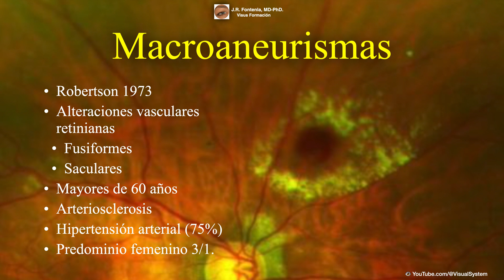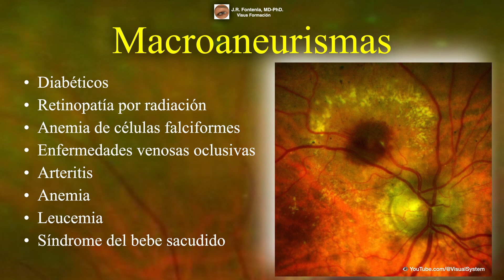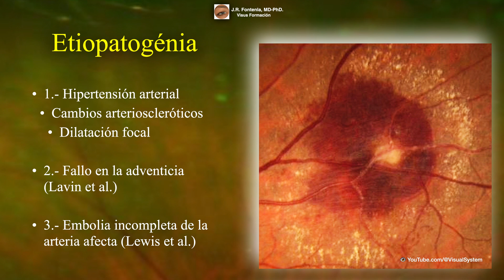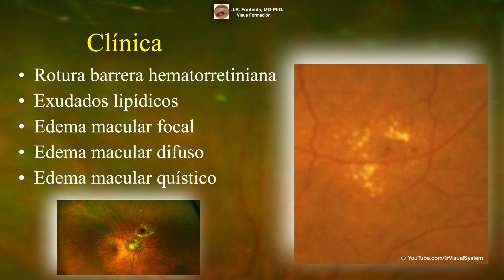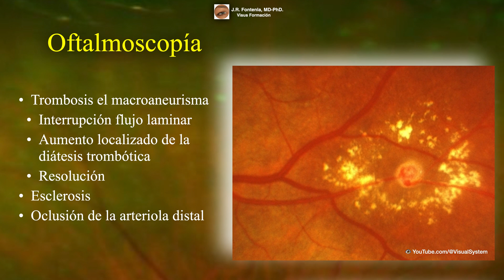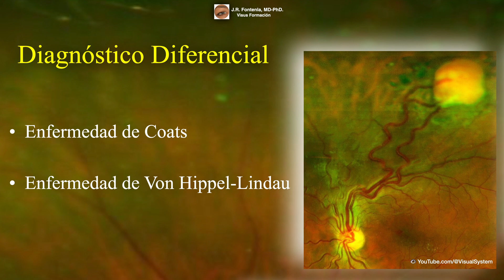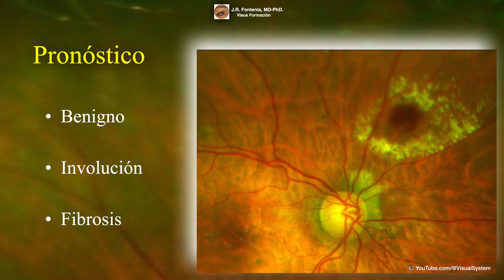Macroaneurismas Retinianos.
YouTube.com/@VisualSystem
🟣 CONTENIDO:
0:00 Introducción
0:04 Macroaneurismas
1:41 Etiopatogénia
2:41 Histología
2:59 Clínica
3:27 Oftalmoscopía
4:31 Angiografia Fluoresceínica
5:17 Tratamiento
👤 J.R. Fontenla, MD-PhD.
👁 Especialista en Oftalmología
🏨 Médico Consultor en Oftalmología. Hospital Clinic de Barcelona.
🏛 Profesor de Oftalmología. Universidad de Barcelona.
📍Barcelona, Spain.
Information presented in these lessons is for educational purposes ONLY, and information presented here is not to be used as an alternative to a healthcare professional’s diagnosis and treatment of any person/animal. Only a physician or other licensed healthcare professional are able to determine the requirement for medical assistance to be given to a patient. Please seek the advice of your physician or other licensed healthcare provider if you have any questions regarding a medical condition.